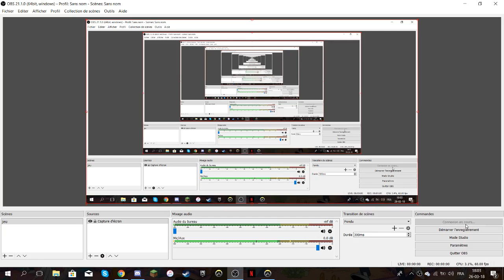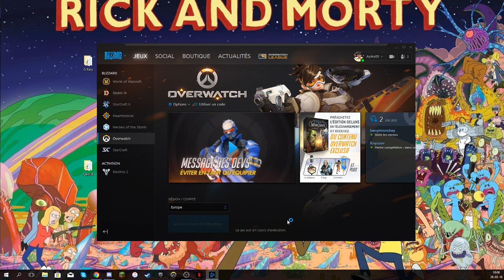Diffusion en direct de Aylex & Benyi